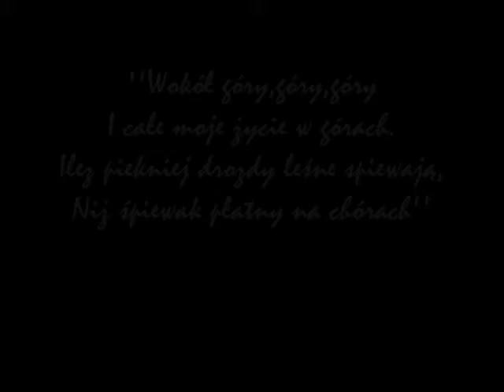BŁYSZCZ I BYSTRA Tatry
Bystra i Błyszcz
Słowacja
muzyka:Amy Diamond-What's in it for me